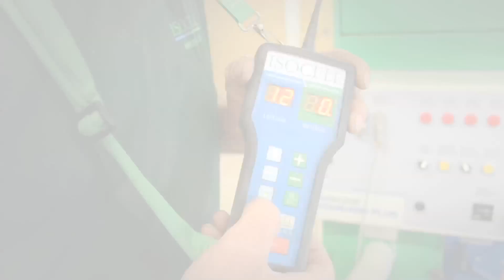ISOCELL AVS34 ✘ IZOtv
ISOblow AVS34 este o stație foarte mică și compactă, de suflare / extracție. AVS34 poate extrage (subpresiunea) și crește volumul fluxului de aer (Suprapresiune).

Conform cerințelor de intrare a aerului poate fi utilizat pentru extracție (în combinație cu recipientul de aspirare) sau aerul de evacuare poate fi folosit ca stație de rapel pentru a crește volumul fluxului de aer. (De exemplu, pentru fibrele de lemn sau de rețea în creștere ridicat).